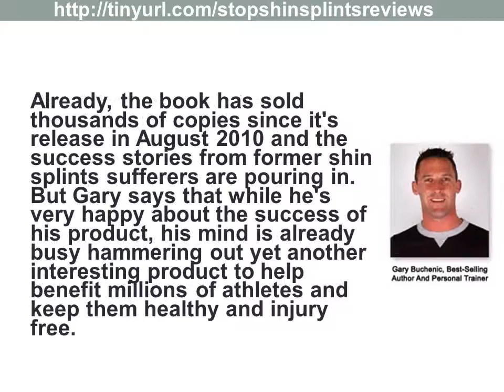How To Cure Shin Splints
Shin Splints Can Be Painful But Luckily We Have The Solution. Cure Shin Splints Is A Simple Guide to Help You Cure or Prevent Your Shin Splints.